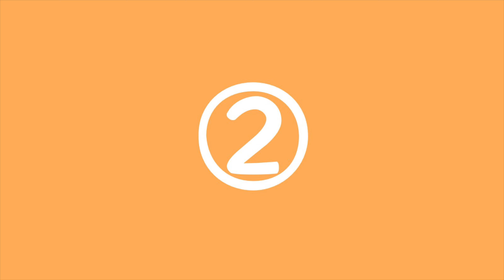【日枝神社/Hie shrine】出羽三山信仰と梵天（ブラフマー）木更津アウトレット/Dewasanzan Faith Brahma Kisarazu Outlet【アヒサガ/Find a duck】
①動画の中に僕をみつけて！

出演：アヒル🐤

Cast: Duck 🐤

日枝神社/Hie shrine
千葉県木更津市金田東１丁目１５−１

【木更津】木更津アウトレットパーク！ぐるっと周ってみた。【アラフィフ主婦】【50代】